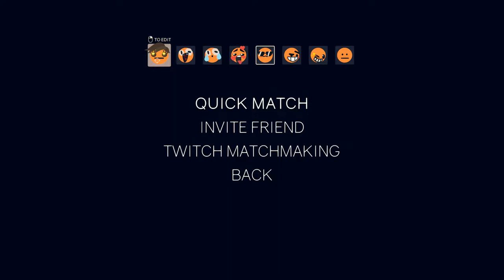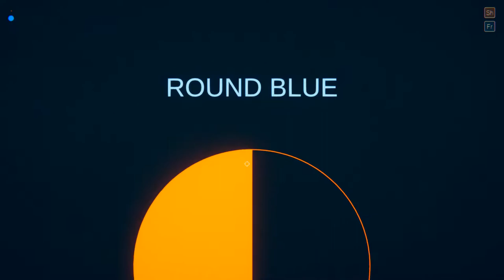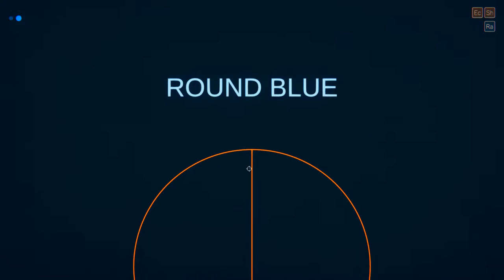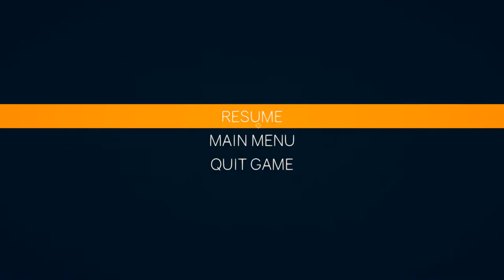DotoDoya VOD - 9/1/22 - Minecraft bingo event (Mostly streaming for pov just in case!)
00:00:00 Minecraft
01:50:48 Rounds